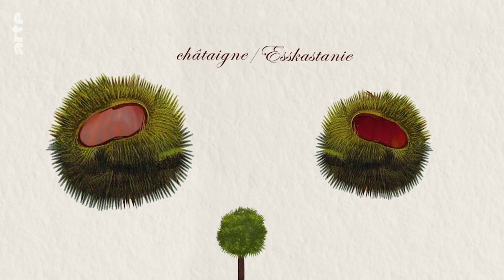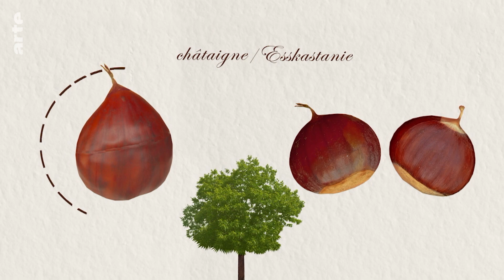Eine süße Delikatesse | Karambolage |ARTE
Corinne Delvaux stellt uns eine französische Delikatesse vor, die wir in Deutschland nicht kennen: glasierte Maronen.

Autorin: Corinne Delvaux
Regie: Aurélie Pollet & Grégoire Pierre